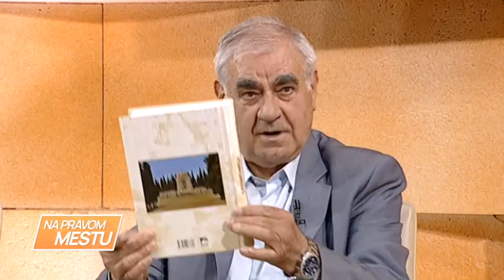NA PRAVOM MESTU - Tabu tema ili ne - Vracanje obaveznog vojnog roka - (TV Happy 27.05.2021)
Nova emisija na Happy televiziji "Na pravom mestu" nastoji da približi aktuelne teme "običnim" građanima, a gosti iz sveta kulture, hronike, medicine i sporta će privući pažnju gledaoca svih uzrasta!

Gosti: Milica Đurđević-Stamenkovski - Stranka "Zavetnici"
Božidar Delić - General-Major Vojske Srbije i Crne Gore u penziji
Dragan Vujičić - Novinar lista "Večernje novosti"
Siniša Vučinić - Političar
Prof dr Miloje Pršić - Istoričar
Dragoslav Bokan - Predsednik Instituta za nacionalnu strategiju, publicista, književnik i režiser

Voditelj: Antonela Jelić